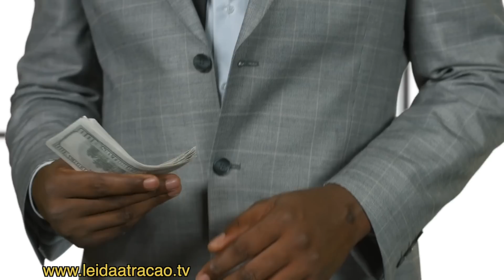PEÇA RIQUEZA A DEUS ASSIM QUE ACORDA | Meditação da Manhã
Oi, eu sou Diniz Vieira. Neste vídeo eu apresento uma meditação da manhã para conversar com Deus para pedir riqueza divina. Escute esta meditação da riqueza todas as manhãs, especialmente por um ciclo de 21 dias.